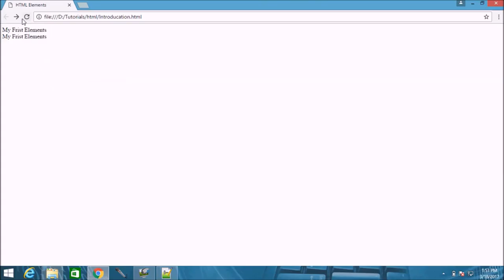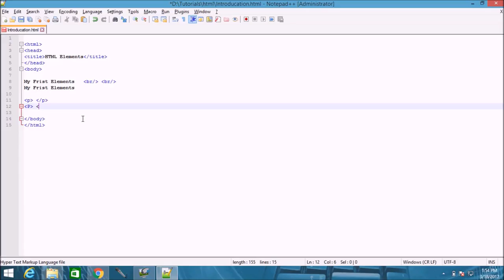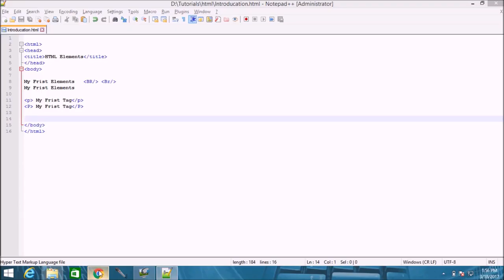learn html elements video tutorials video tutorials in Hindi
HTML Elements

Element usually consists of a start tag and end tag.
tagname Content goes here tagname
Do Not Forget the End Tag
HTML tags are not case sensitive: P means the same as p.